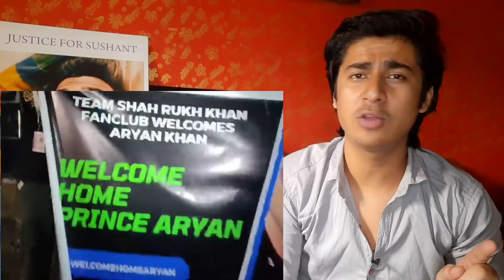Reality of Sameer Wankhede | Extortion or Conspiracy? | Anurag Bisht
Reality of Sameer Wankhede